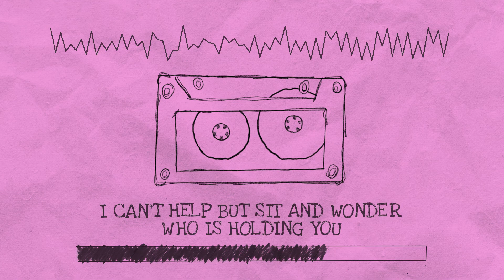Fallin' Behind (Ciqala Johnson, Iva Mahoni)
Fallin' Behind- Official Lyric Video

Written by Ciqala Johnson and Iva Mahoni
Produced and mixed by Ciqala Johnson
Mastered by Simon McKenna